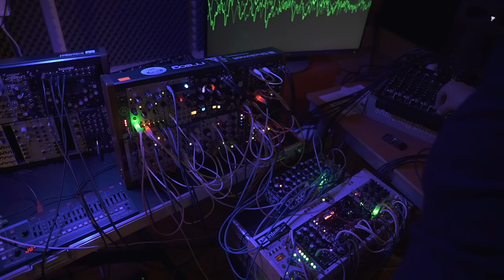MODULAR ist HÄRTER..! ANALOG Berlin Hardstyle TECHNO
Warum Analog Modular einfach härter ist..! Berlin Hardstyle Live Techno
0:00 Intro
4:09 Setup
6:16 Announcement
6:58 Hardstyle Live Techno Jam
cheerzz for likes & subscribes !
Alexander Spree (dr.spre)
More Berlin hardstyle here : analog Techno Session with Moog DFAM ! strictly live & dawless ! The Nightingale's Song About Love And Devotion At Berghain
& here : Moog DFAM Drum Synthesizer dreht durch und wird zur TECHNO CHAOS MASCHINE ! Durch simple Eurorack Module